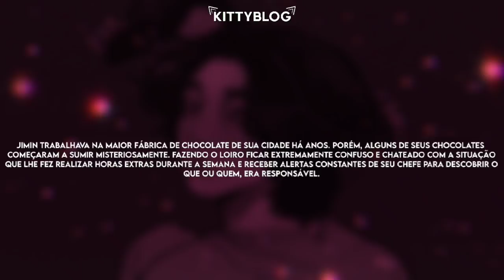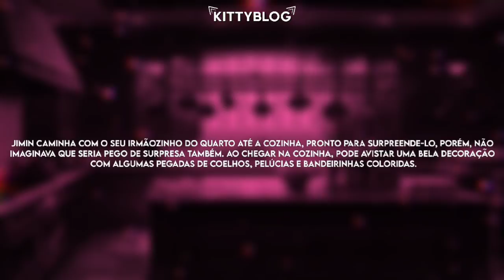ASMR JIKOOK • COELHINHO DA PÁSCOA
⠀⠀⠀⠀⠀⠀ʿ BEM-VINDE AO MEU CANAL !  ָ࣪

oizinho, como está? espero que tenha gostado do meu conteúdo!

se gostou, por favor inscreva-se no meu canal, curta e comente para me dar uma forcinha e feedback. se não, peço desculpas, espero que possa me dar uma nova chance algum dia!

⠀⠀⠀⠀💬!. PERGUNTAS FREQUENTES % ♡!

★ › quais os meus pronomes ?
- ela/dela

★ › quais os seus aplicativos de edição ?
- Kinemaster (Vozes)
- Alight Motion (Animação)
- CapCut (Edição geral)

★ › qual o pitch que eu utilizo nas vozes ?

- Jimin (-2)
- Jungkook (-4)
- Taehyung (-5)
- Hoseok (-3)
- Seokjin (-3)
- Yoongi (-5)
- Namjoon (-6)

★ › marca do meu telefone ?

⋆ 　 ﹒ 　⁺ 　﹒　 ☆ ﹒　  . ﾟ｡ ₍ ꙳⸌♡⸍꙳ ₎ ｡ﾟ.  ⠀　⁺ 　﹒⋆ 　 ﹒ 　⁺ 　﹒　 ★ ﹒　　⁺ 　﹒

⠀⠀⠀⠀⠀⠀⠀⠀⠀⠀¡ IMPORTANTE !

NÃO reposte meus vídeos, por favor. Eu faço tudo com muito amor e carinho, e é extremamente triste ver meu trabalho sendo publicado em outras fontes que NÃO são minhas ou que NÃO tem minha autorização.